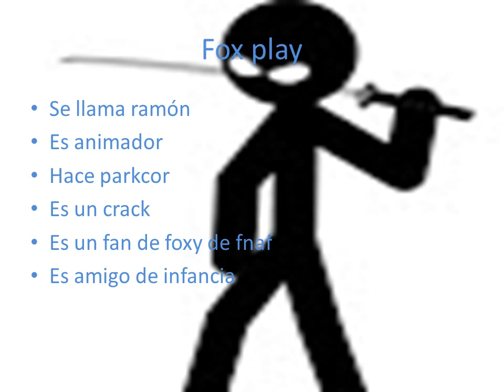mis mejores amigos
hoy les traigo mis mejores amigos